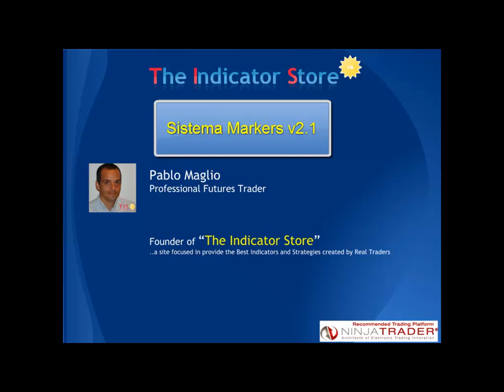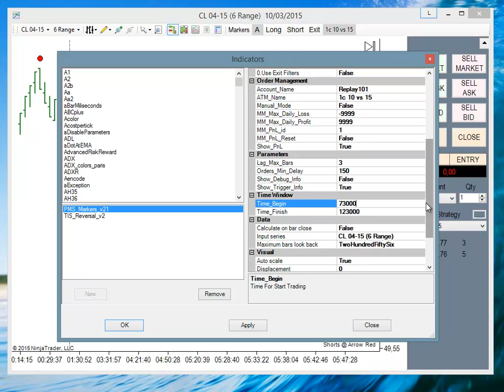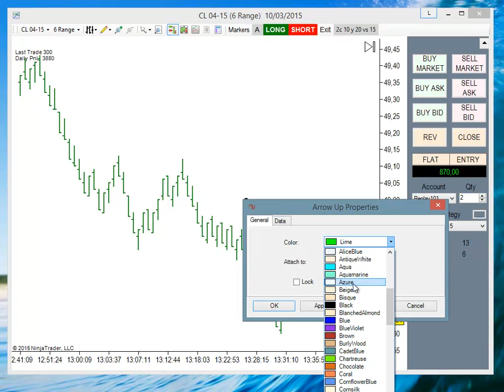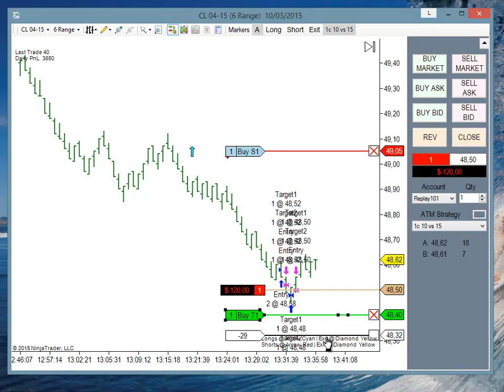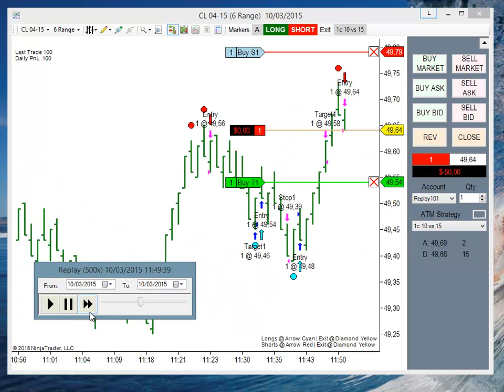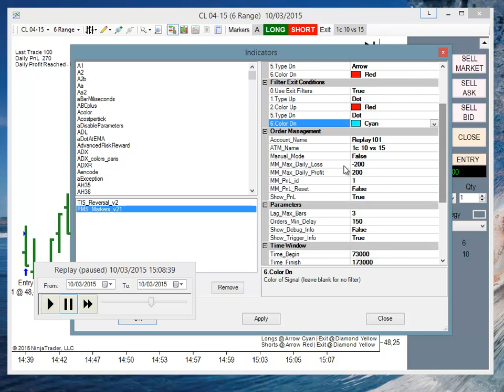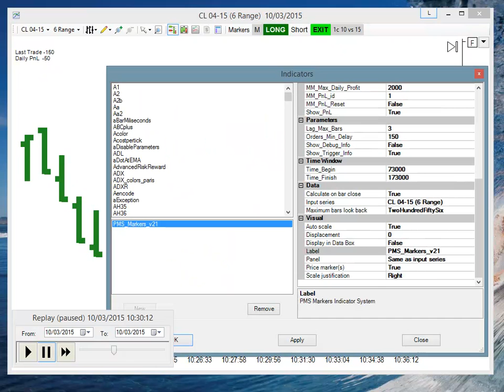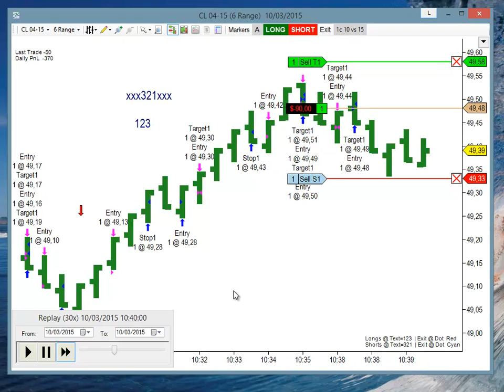Sistema Markers 2.1 para Ninjatrader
Descripcion y Demostracion del nuevo Sistema Markers, version 2.1 para Ninjatrader